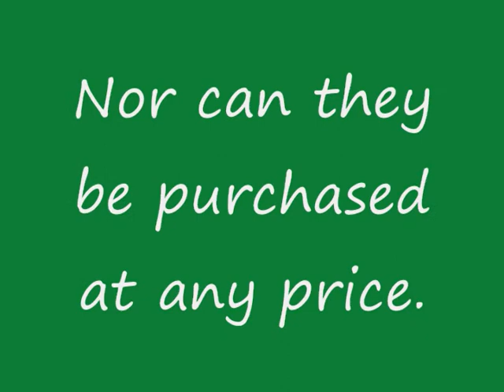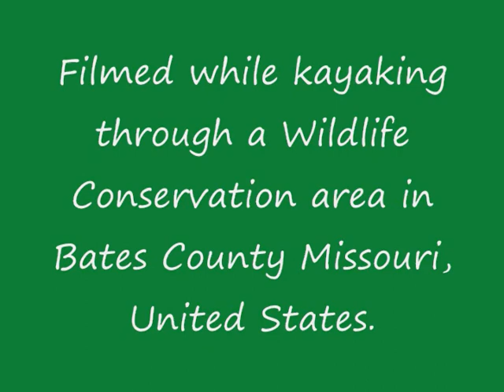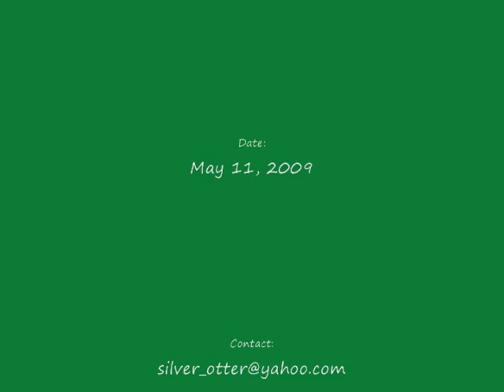Muskrat out on a Morning Swim - Video Shot from Kayak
This little muskrat was out on a morning swim and completely oblivious to the human (yours truly) in the kayak until near the very end of the footage. Watch for the spot where he finally sees me and tries to act invisible!

I discovered something interesting while watching him...muskrats can climb! I didn't know that. They aren't EXPERT climbers though (at least this one wasn't.) He landed in the water with a big "SPLASH" before finally making it up into the branches.

No...the kayak had spun around on me when it happened, so I didn't catch it. :(   This reminds me though of some important lessons I learned (or remembered) that day:

1.  It is very difficult to paddle and film video at the same time.
2.  Kayaks drift when not actively guided. Yep, in fact, they'll drift AWAY in really weird directions from the photo target and into... trees, bushes, logs, banks, snakes...you name it, the kayak'll find it.
3. Bug spray was invented for a reason. make use of it. The gnats that day, I swear, just about lifted me off and carried me away.
4.  A camcorder's focal zoom is a wonderful thing!  Good pictures can be taken while maintaining a respectful and safe distance from the wildlife.

*Note:  This is the first video I've ever filmed or edited...so there is some room for improvement!